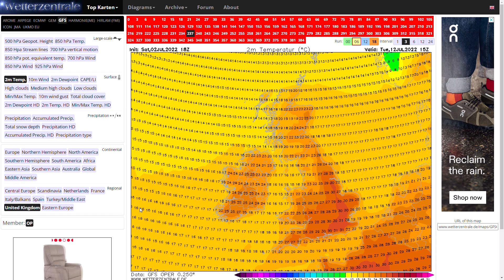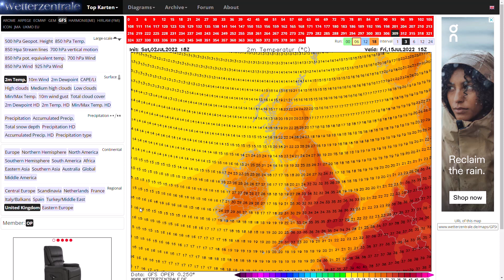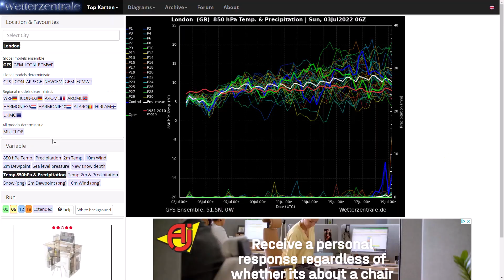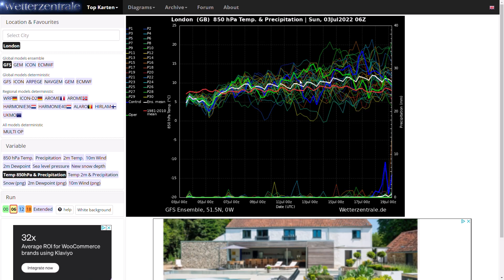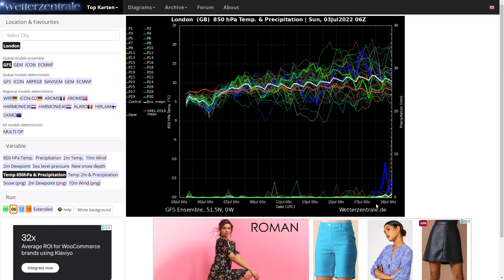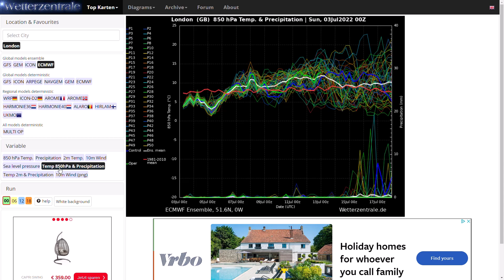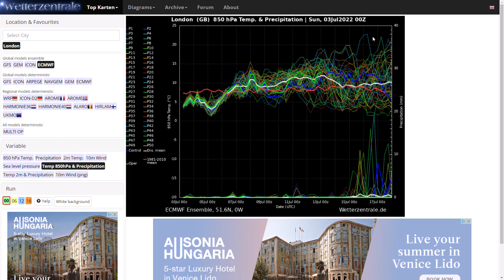Dangerous Heat from the Most Extreme GFS Run Ever! 3rd July 2022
00:00 Live Precipitation Radar
03:27 UKMO (High Resolution) Precipitation/Temperature Charts
07:09 GFS Operational Run
12:40 GEM Operational Run
13:26 ECMWF Operational Run
14:49 GFS/ECMWF Ensembles